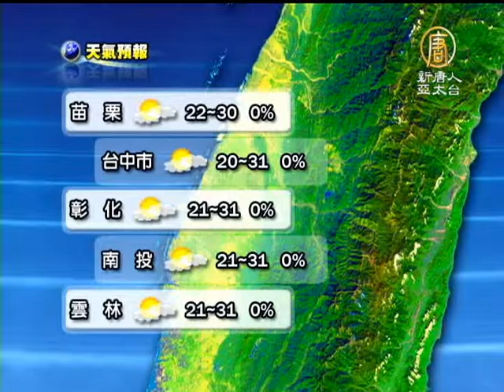【氣象局_天氣預報】天氣預報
【氣象局_天氣預報】天氣預報 (NTDAPTV) 以下帶您關心10月31號星期四，全台各地以及世界各主要城市的天氣預報。【新唐人亞太台2013年10月30日訊】